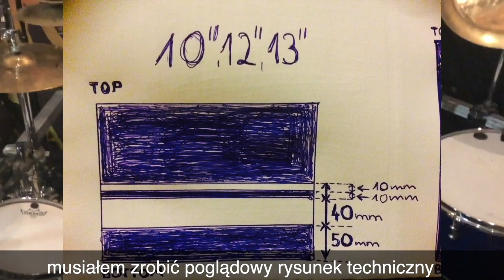Spotkanie edukacyjne ze Ślimakiem - Welcome home (Ślimatorium). Część 1.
Serdecznie zapraszam Was na perkusyjne warsztaty on-line ze mną.
Przed Wami cykl filmików, dzięki którym poznacie podstawy gry na perkusji, zapoznacie się z instrumentem, zaprezentuję Wam wprawki, opowiem o sprzęcie, pokażę swoje patenty i odpowiem na Wasze pytania.

Maciej 'Ślimak' Starosta to jeden z najlepszych polskich perkusistów. Od początku związany z metalowym zespołem Acid Drinkers. Współtwórca legendarnego zespołu Flapjack. Grał gościnnie w zespołach Arka Noego, Houk, 2TM2,3. Od czterech lat współtworzy zespół SIQ.
Zdobywca wielu Fryderyków i nagród środowiska perkusyjnego. Laureat statuetki "Najbardziej inspirujący perkusista" według czytelników Magazynu Perkusista.
Podczas warsztatów Ślimak będzie korzystał ze sprzętu firm Pearl Drums, Zildjian Company, Yamaha Drums, Meinl Stick & Brush i Fat Cables.